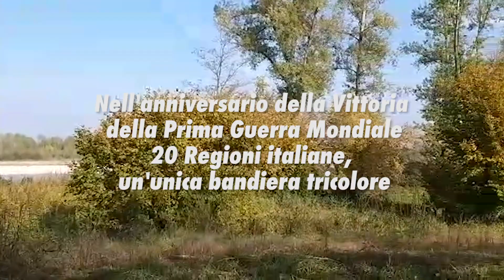CasaPound rievoca la lettera dei soldati della Grande Guerra per la "generazione Covid"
"Andrà tutto bene, ci dicevano.
In rotta dopo Caporetto, mentre gli Austriaci ci cannoneggiavano, come poteva andar tutto bene?
Quando l’influenza spagnola ci falcidiava a centinaia di migliaia sul fronte e nelle case, come poteva andare tutto bene? Quando tutto intorno a noi crollava, come poteva andare tutto bene? Semplice: lottando, non cedendo mai al fatalismo, sapendo che il nostro sacrificio sarebbe valso il futuro dei nostri figli, dei nostri nipoti e della nostra nazione. Abbiamo combattuto. E abbiamo vinto.
Ora c’è un’altra guerra da vincere. Per voi, per i vostri figli, per la nostra nazione. Se combatterete, se sarete pronti al sacrificio, se non vi arrenderete a chi vi vuole nascosti e passivi, allora anche noi saremo al vostro fianco nella lotta.
E allora sì, andrà tutto bene".

I vostri nonni
4 novembre 1918